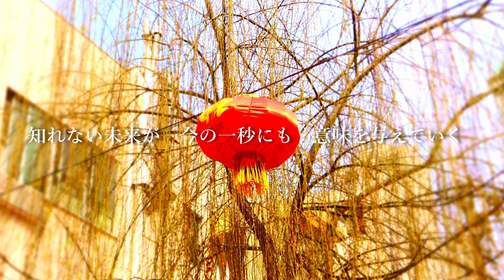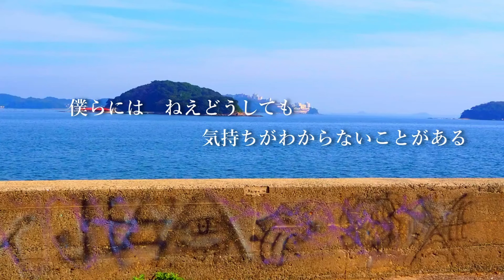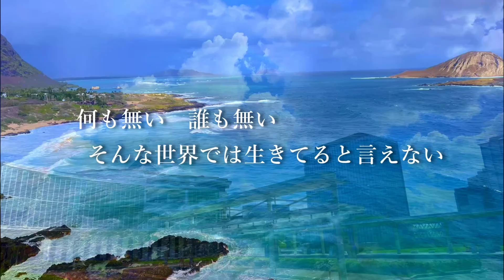SUPER BEAVERの「素晴らしい世界」にのせて風景を切り取ってみました！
ご視聴してもらえたらうれしいです！！
今回の曲はこちらから是非⇩